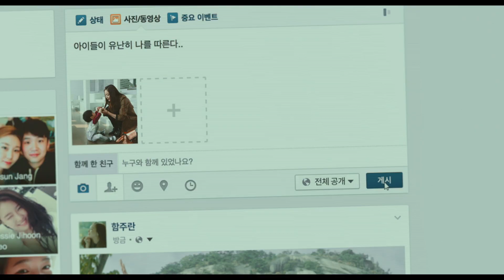LIKE FOR LIKES Official Int'l Teaser Trailer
Director: PARK Hyun-gene
Cast: LEE Mi-yun, CHOI Ji-woo, KIM Joo-hyuk, YOO Ah-in, KANG Ha-neul, LEE Som